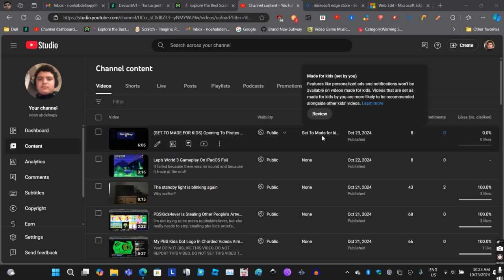My video got set to made for kids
All because it includes the previews for finding nemo and brother bear!